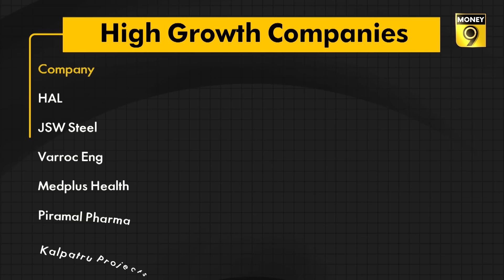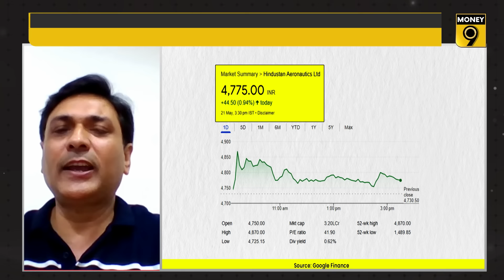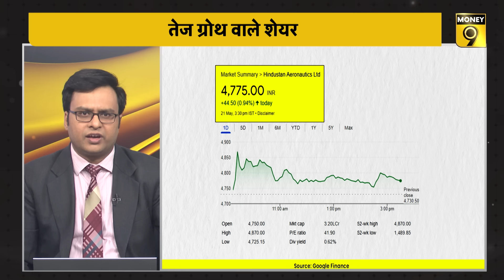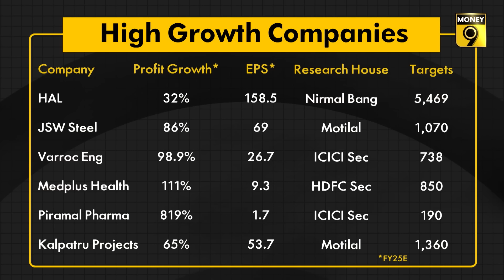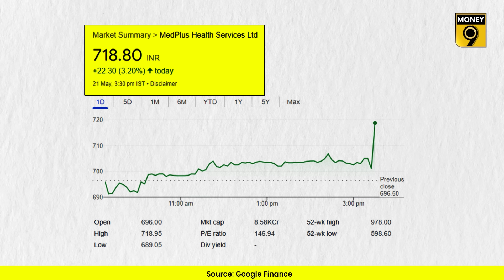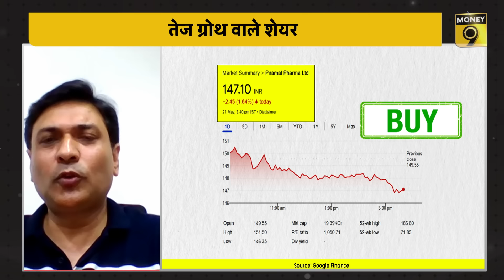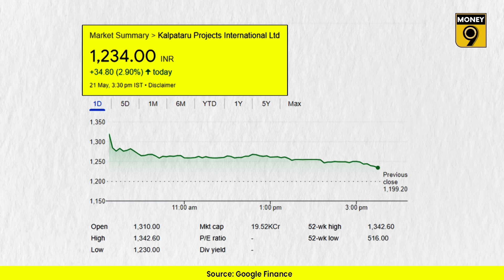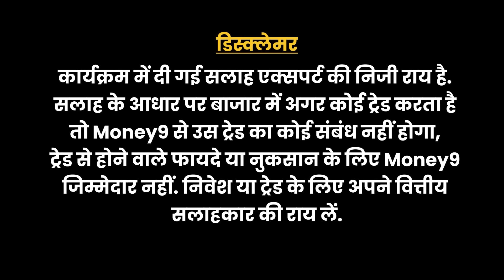इन शेयरों में मिलेगी सबसे ज्यादा प्रॉफिट ग्रोथ?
कौन-से शेयरों पर ब्रोकर्स लगवा रहे हैं दांव? किन कंपनियों के इस साल रहेंगे अच्छे नतीजे? क्या है फंडामेंटल और टेक्नीकल राय? जानने के लिए देखिए ये Video.